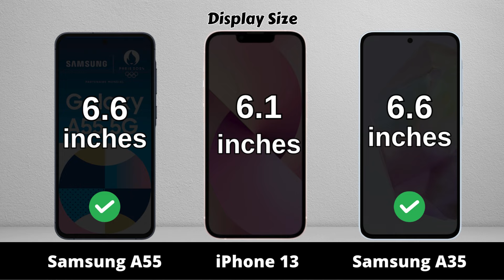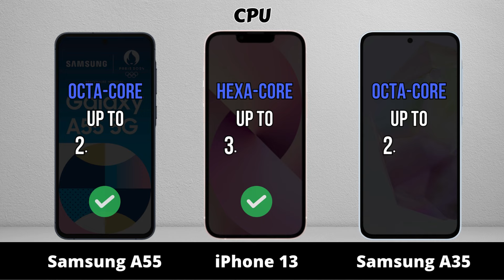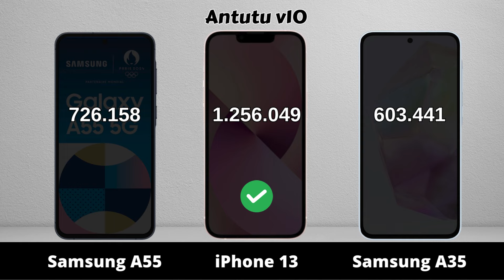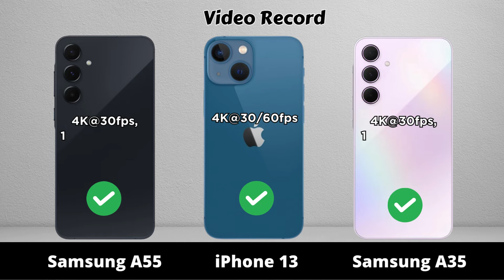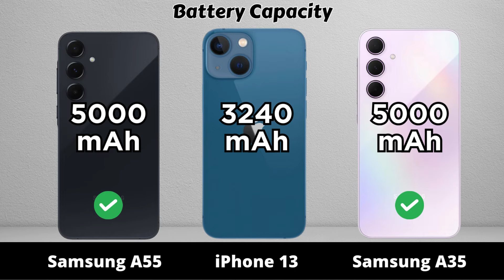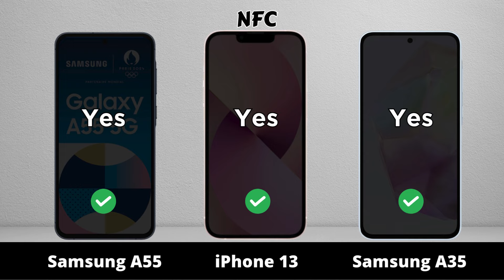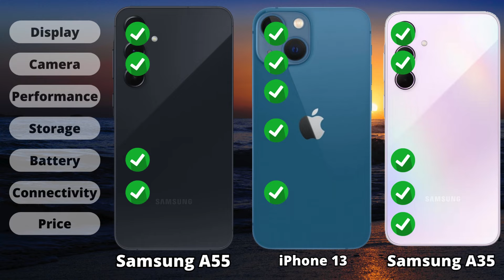Samsung Galaxy A55 vs iPhone 13 vs Samsung Galaxy A35